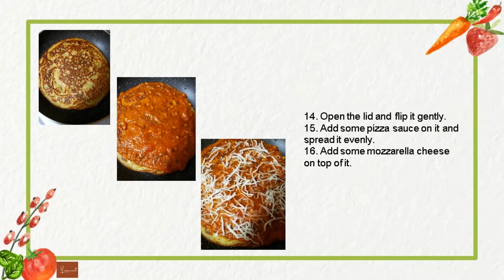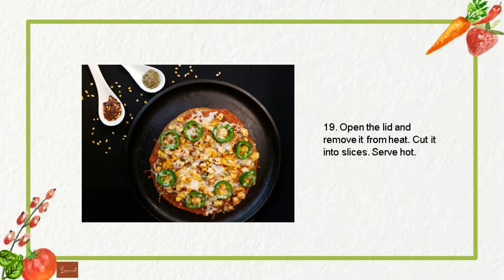Moongizza (Moong Dal Pizza)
Pizza toppings on Protein Packed Moong Dal Base